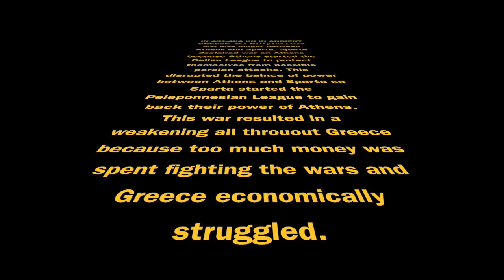Athens vs. Sparta